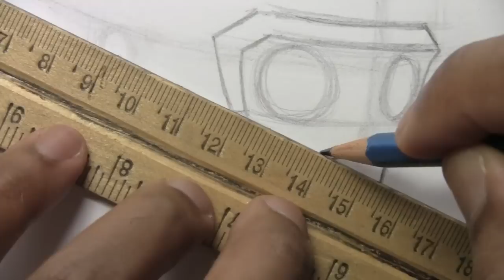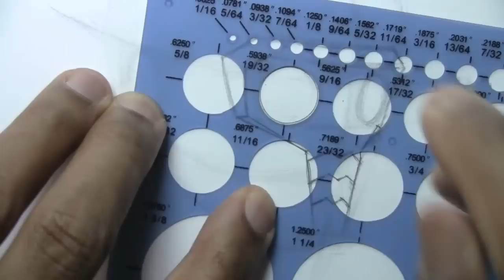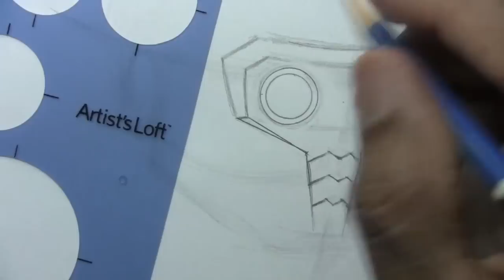How To Draw Star-Lord (Part 1 of 3)